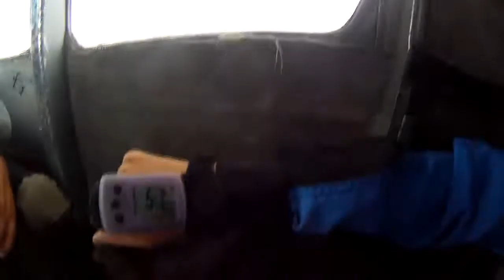Wilford Leinbach's Tandem skydive!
Wilford Leinbach's tandem skydive on Monday, July 16, 2012 with Nick Nitro.